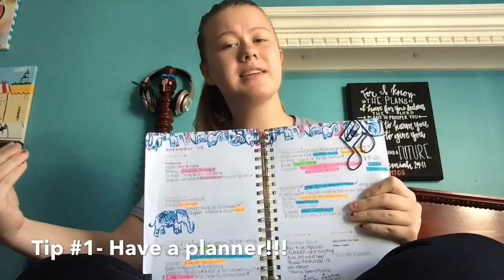How To Be Organized!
See my last video here: YouTube.com/emmagraceo ♡open for more Emma Grace♡
NEW INSTAGRAM: emmagrace_yt
What I'm wearing:
Shirt: My school band shirt
About me:
My name: Emma Grace or Ego (Which ever you would like to call me)

Camera: iPad